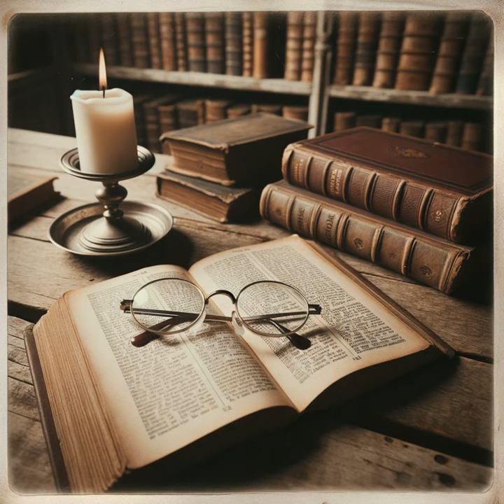Baker Encyclopedia of the Bible by Walter A. Elwell - Romans Introduction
Elwell's examination of the Epistle to the Romans attributes its authorship to the Apostle Paul, with Tertius transcribing, reflecting common ancient practices. This epistle is universally recognized for its authenticity and doctrinal depth, often leading collections of Paul's writings due to its theological importance. Also, Elwell discusses the epistle's context, written around AD 54 during Paul's stay in Corinth. It addresses a diverse Roman audience, marked by the integration of Jewish and Gentile believers, reflecting the interconnectedness of early Christian communities. Historical events like the expulsion of Jews from Rome under Emperor Claudius and the presence of figures like Erastus and Gaius in the text provide a rich historical backdrop. Moreover, the epistle is situated within Paul's missionary journey, particularly his connection with the Corinthian church and his fundraising for the Jerusalem church. Differing from Paul's other letters, which address specific local issues, Romans presents a more universal theological discourse. Furthermore, it outlines Paul's travel plans and his intent to visit Rome, reinforcing his broader missionary strategy. In addition, Elwell highlights the epistle's profound theological themes. Paul's primary aim is to illustrate God's righteousness and the fulfillment of the promise to Abraham, emphasizing the unity between Jewish and Gentile believers. The collection for the Jerusalem saints represents more than charity; it symbolizes mutual recognition and the breaking down of cultural and ethnic barriers, aligning with the gospel's universal reach. Finally, Elwell interprets Romans as a comprehensive treatise on Christian theology and practice. It underscores the universality of sin, salvation through Christ, and faith as the foundation of righteousness. Paul's letter seamlessly integrates doctrinal truths with practical directives, shaping the dynamics of Christian living and community ethics, thus encapsulating the essence of Christian doctrine and the transformative power of the gospel.